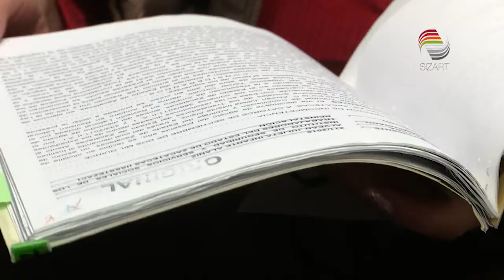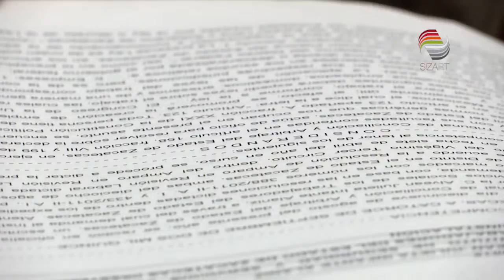Denuncian irregularidades en procedimientos de Conciliación y Arbitraje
Acusan a la magistrada presidenta del Tribunal Local de Conciliación y Arbitraje, Griselda Fabiola Flores Medina, de retrasar procedimientos jurídicos al negarse a firmar resoluciones de varias denuncias.